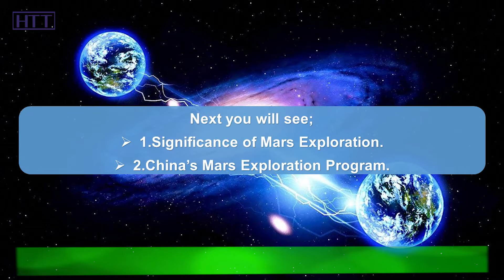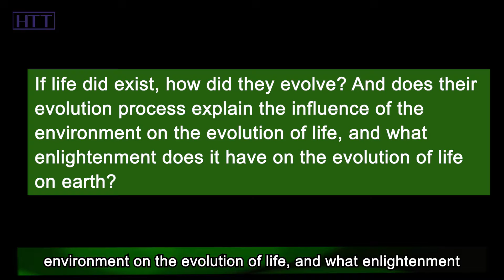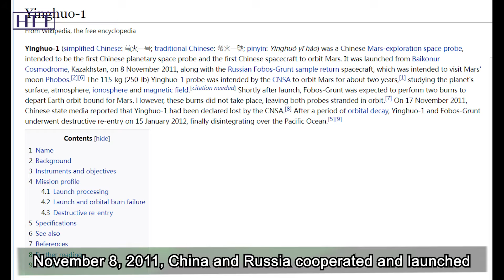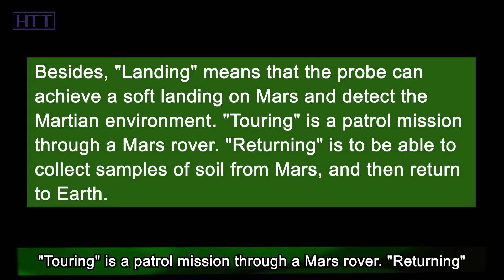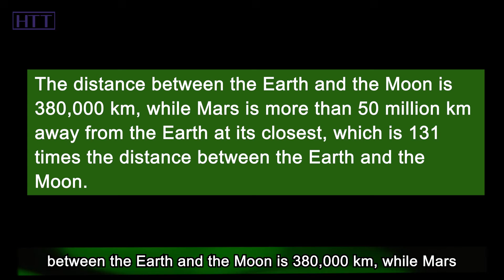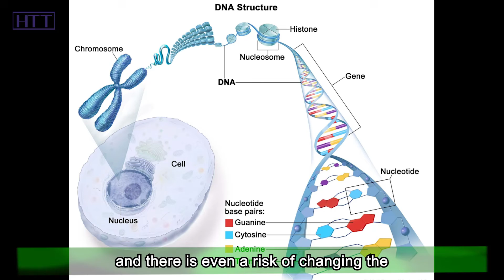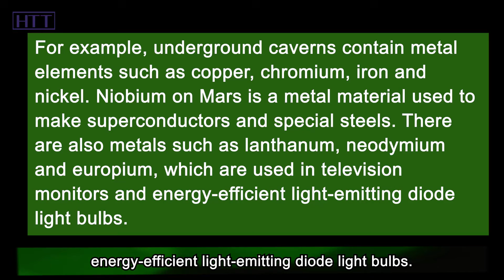China to achieve manned Mars exploration in 2033, who is leading?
Mars, our red neighbor. It has been a planet that humans want to visit for many years. NASA even aspires to the day when humans can settle on Mars. According to a long-term plan, China strives to achieve the goal of its first manned exploration of Mars in 2033, and to conduct follow-up exploration activities on a regular basis. Why is Mars exploration so important? What is China's long-term plan for Mars exploration? When does China think it will be able to achieve Mars immigration?

Everyone knows that the US Apollo moon landing program was the product of the US-Soviet Cold War. Whoever is the first to land on the moon will demonstrate the power to dominate the world. Therefore, the whole project is full of hegemonic ideas. The United States even wanted to directly declare the moon as American territory, but it was opposed by the international community. After the end of the Cold War, is landing on Mars also a space race between superpowers? Of course not, the exploration of Mars has its practical significance, and even plays a crucial role in the development of the entire human civilization.